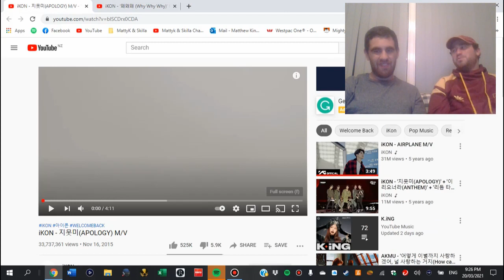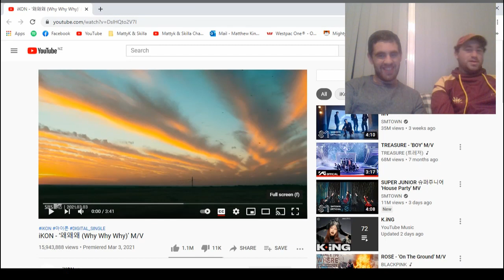Kiwi's React to iKON - My Type, Apology & Why Why Why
Welcome to today's reaction where we react to iKON. We react to three of their music videos - My Type, Apology & Why Why Why.

This was requested by:
Ayuyeah
Ika Nurul Faradillah
Masss Konnn
Pol Qe